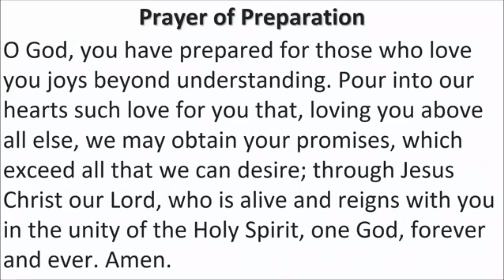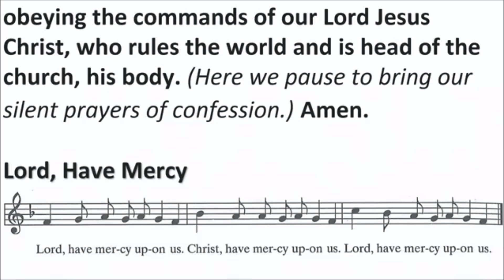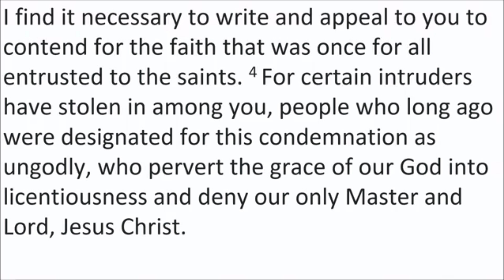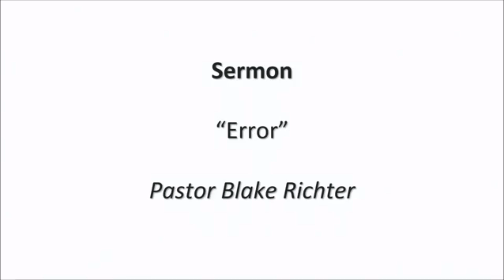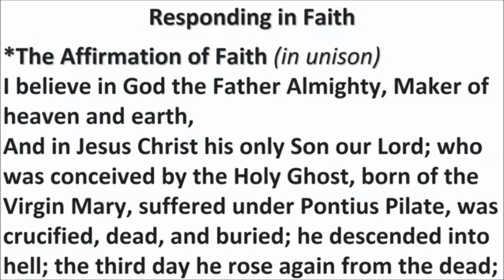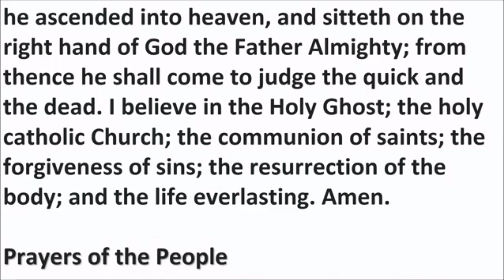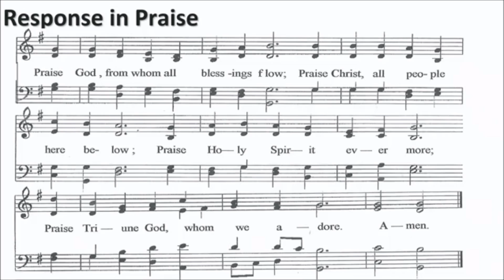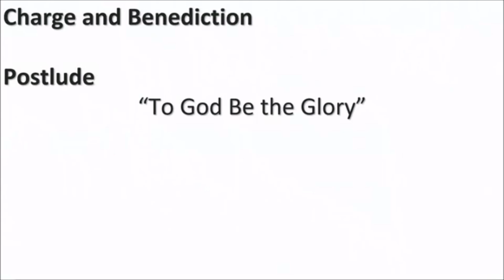"Error" - September 6, 2020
14th Sunday after Pentecost
Jude 1-25